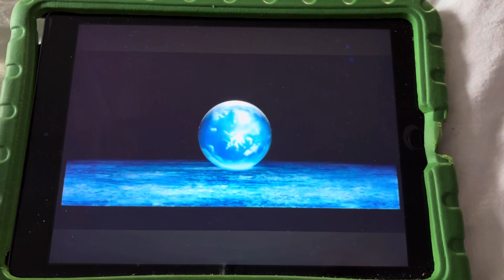THX 🙏 Cavalcade To Do 101 Dalmatians 2: Patch’s London Adventure Australia 🇦🇺 DVD 📀 In 2024